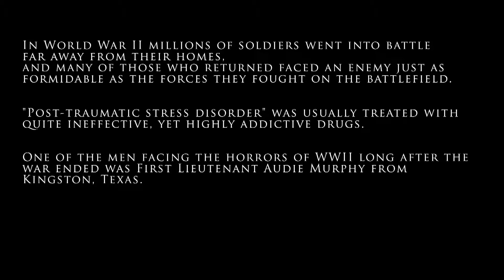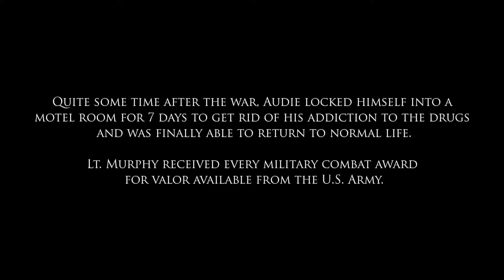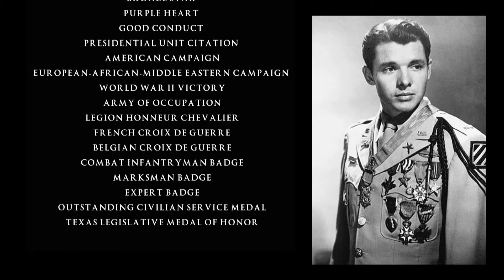Sabaton - To Hell And Back (sub)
Lazycat, 2016